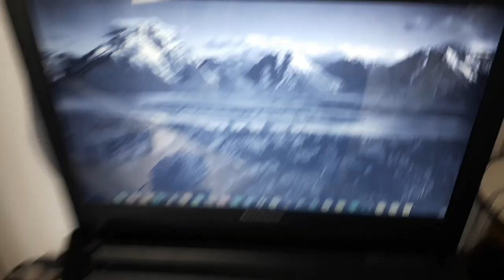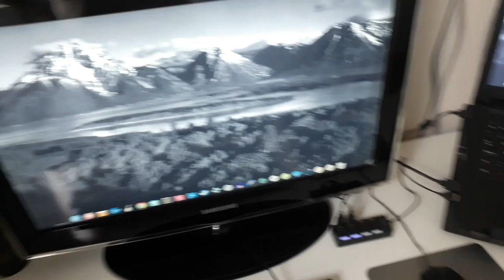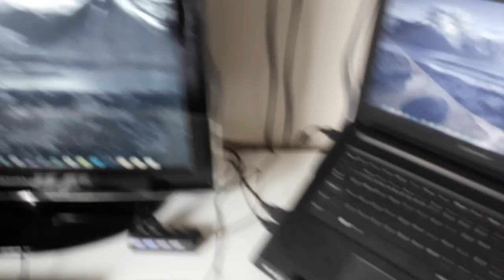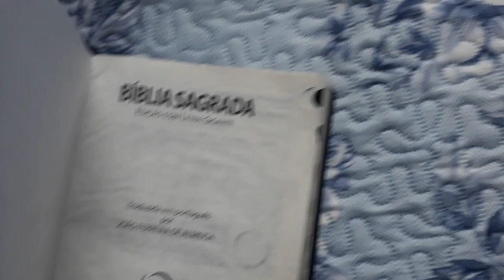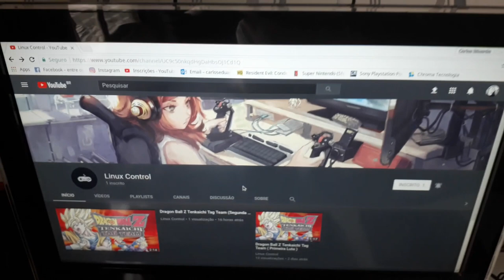O meu ambiente de trabalho - Por Carlos Eduardo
Bora conhecer o ambiente de trabalho do Carlos? Inclusive o Carlos tem um canal de gameplay. Bora conferir.